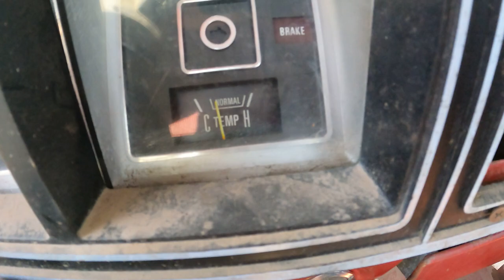starting snot rod my ford f250 ranger flatbed 351m cam hooker headers flowmasters